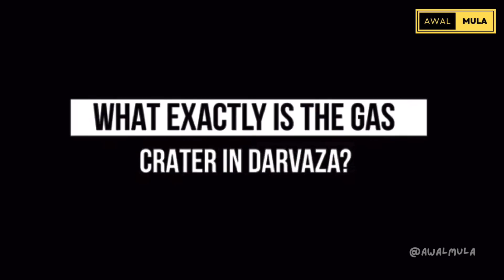Tempat Terlarang ini Semburkan Api Neraka‼️ (Kawah Darvaza, Turkmenistan)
Kawah Darvaza
Gateway to hell
Turkemnistan gates of hell
Darvaza gas crater
Derweze

Hai !!